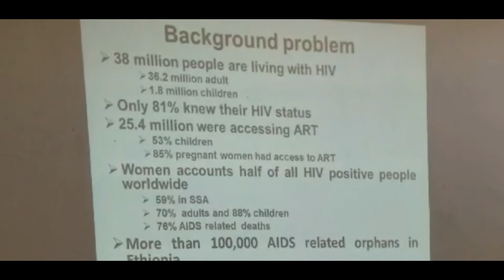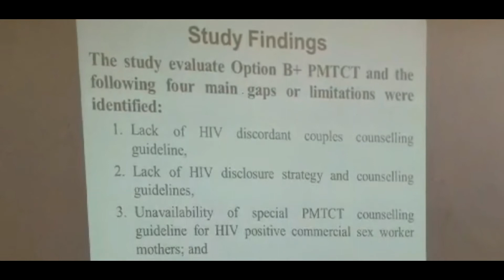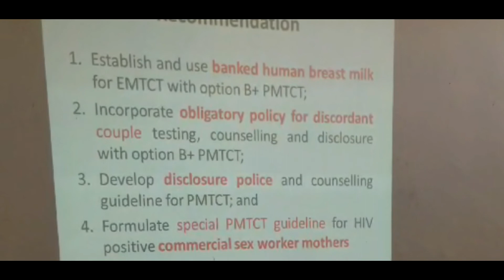Strategies to eliminate mother to child transmission of HIV - Video abstract [ID 277461]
Video abstract of an original research "Strategies to eliminate mother to child transmission of HIV in Addis Ababa, Ethiopia (Qualitative study)" published in the open access journal HIV/AIDS - Research and Palliative Care by Girum Sebsibie Teshome and Modiba Lebitsi Maud.

Objective: Globally, nearly 38 million people are living with HIV, and 1.8 million are children. Each day approximately 5600 people acquire HIV. Since the emerging of HIV, 78 million people have been infected and close to 39 million have died. In developing countries, from all new HIV infections, half are because of mother-to-child transmission (MTCT). The aim of this study is to evaluate the effect of option B+ prevention of mother-to-child HIV transmission (PMTCT) and to develop strategies that contribute to eliminate MTCT in Addis Ababa, Ethiopia.

Methods: The study was conducted in three hospitals of Addis Ababa, Ethiopia, with a qualitative approach. Sixteen (16) in-depth interviews of HIV-positive mothers who had PMTCT follow-up and six focus group discussions with health professionals who work at a PMTCT unit were conducted. To analyse the data ATLAS.ti version 7 was used.

Results: According to the findings of this study mother-to-child HIV transmission was associated with lack of HIV-discordant couples counselling guideline, lack of HIV disclosure strategy and counselling guidelines, unavailability of special PMTCT counselling guideline for HIV-positive commercial sex worker mothers and lack of HIV-free human breast milk (banked human breast milk) for PMTCT. Based on the study findings, a strategy that contributes to eliminate MTCT was developed.

Conclusion: Based on the research finding, the following four strategies were developed. Strategy 1: establish and use banked human breast milk for elimination of MTCT; Strategy 2: incorporate obligatory policy for discordant couple testing, counselling and disclosure with option B+ PMTCT; Strategy 3: develop disclosure policy and counselling guideline for PMTCT; and Strategy 4: formulate special PMTCT guideline for HIV-positive commercial sex worker mothers.